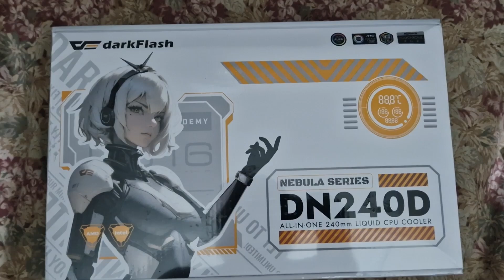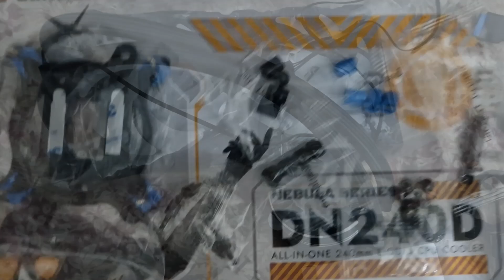DarkFlash DN240D 240mm LCD ARGB Liquid AIO CPU Cooler – Black(UNBOXIING)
DarkFlash DN240D White Liquid CPU Cooler
2.1 inch LCD Digital display screen
New self-developed intelligent control software
3-stage motor water pump for performance and quietness
All-in-one cable for fans on radiator
Radiator made of Aluminum
High-temperature resistance and pressure-resistance synthetic tubes